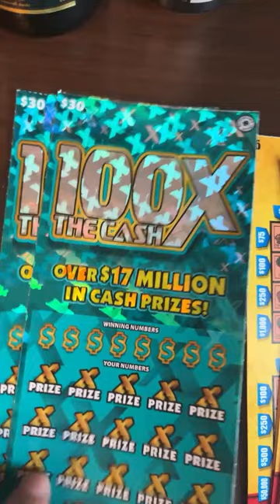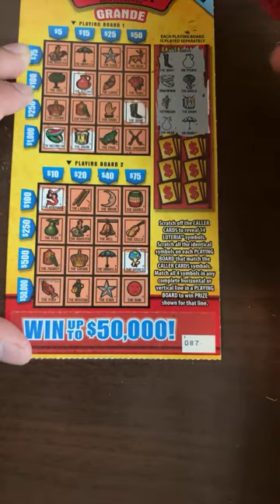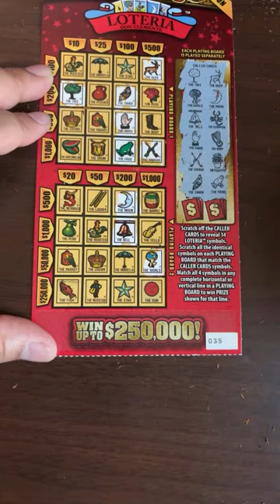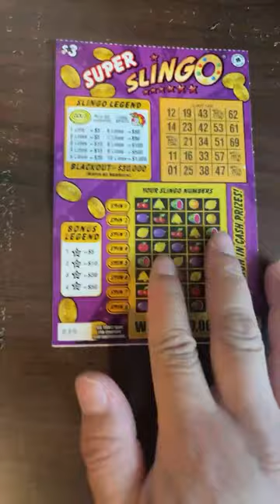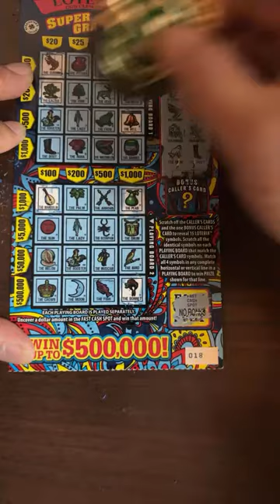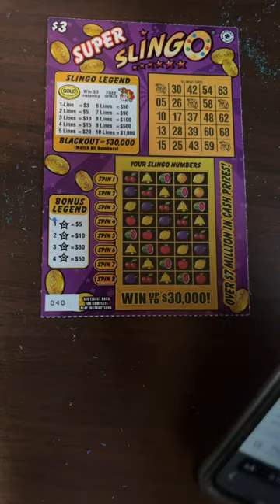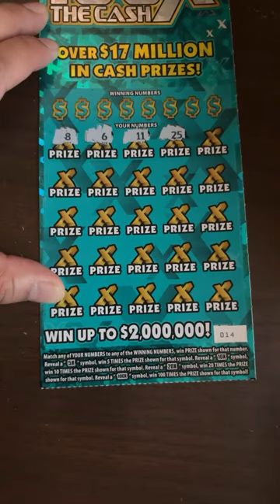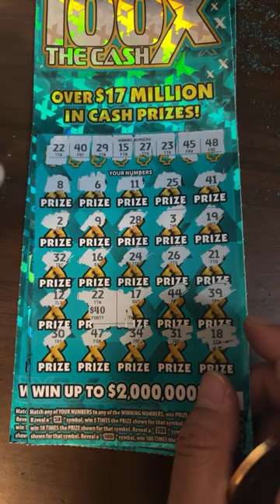Chantra Scratch N Spin $210 Loteria Mix and other WA Tickets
$210 Loteria & Mix WA Tickets

I (@chantrascratchnspin) am the only person who is associated with this giveaway.

Winner MUST be 18 or older at the time of the giveaway to participate. Proof of age may be required to claim prize.

1st tier Prizes $1 - $25 amount will be given to winner

2nd tier Prizes $26-$600, winner will be awarded 1st tier, and 2nd tier will be split between winner and @ChantraScratchnSpin

3rd tier Prizes $601 or greater, winner will be awarded 1st tier, 2nd tier will be split between winner and @ChantraScratchnSpin, any amount over $600 will kept by @ChantraScratchnSpin

Personal identifiable information should not be shared on the chat and any information obtain via email will be used to issue prize only and will not be shared.

Participation in the contest and constitute understanding to the above rules and compliance